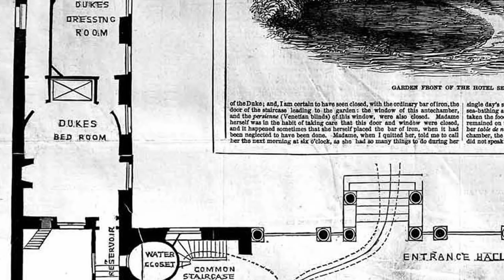La Duchessa Choiseul-Praslin: l'Omicidio che causò una Rivoluzione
Oggi il suo nome è sconosciuto ai più, ma nel 1847 il cruento omicidio della Duchessa scosse l'intera Parigi e fu la miccia che portò alla terza Rivoluzione Francese.

🎞 IMMAGINI:
Dominio pubblico o sotto la licenza Creative Commons.

Brano: Sarabande
Artista: The City of Prague Philharmonic Orchestra, Nic Raine
Concesso in licenza a YouTube da: Entertainment One U.S., LP, UMG (per conto di Decca (UMO) (Classics)); Warner Chappell, Sony ATV Publishing, LatinAutorPerf, ASCAP, BMI - Broadcast Music Inc., MINT_BMG, UNIAO BRASILEIRA DE EDITORAS DE MUSICA - UBEM, LatinAutor - UMPG, UMPG Publishing e 13 società di gestione dei diritti musicali